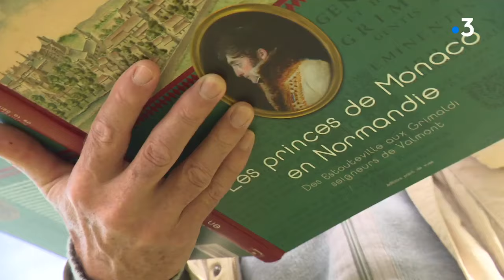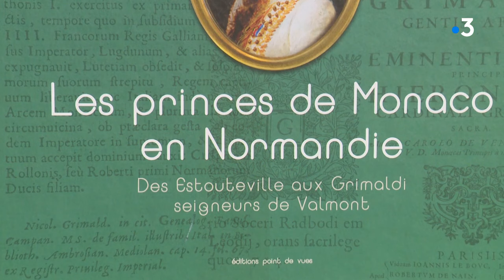d'Estouteville, Gouyon Matignon et Grimaldi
les liens historiques qu'entretiennent les familles d'Estouteville, Gouyon Matignon et Grimaldi